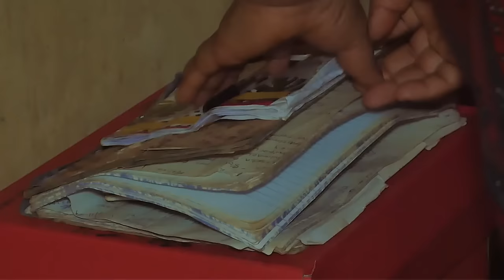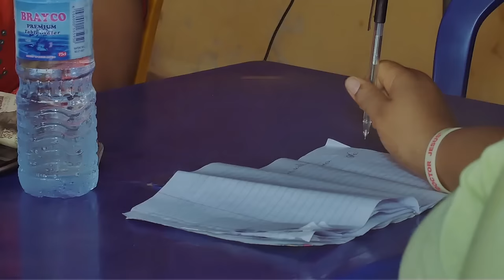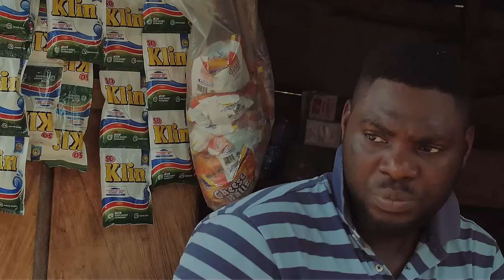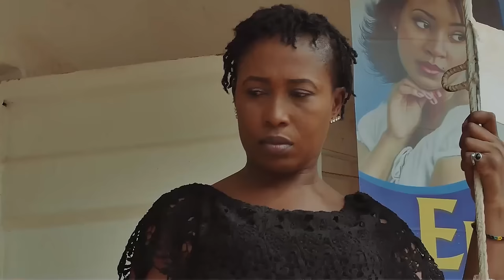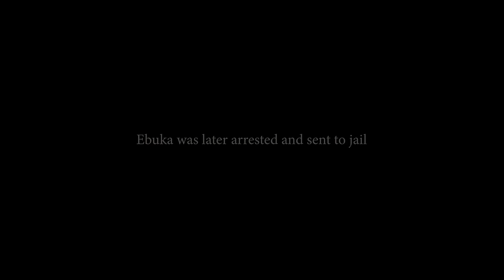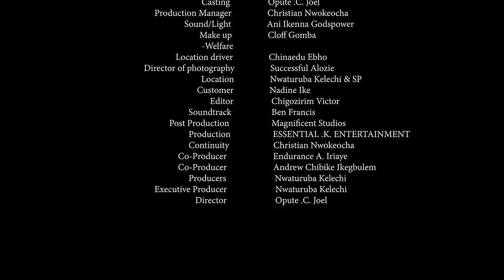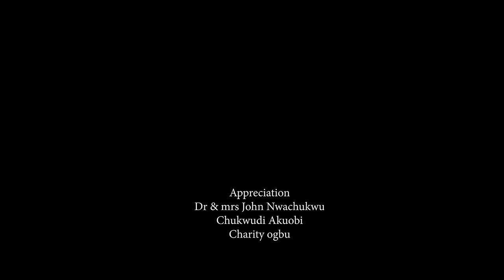Don't Stop Praying Because You Don't See The Result Immediately A TRUE LIFE STORY - A Nigerian Movie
This Nigerian movie is about a girl who got pregnant at a young age, what does life hold for her.